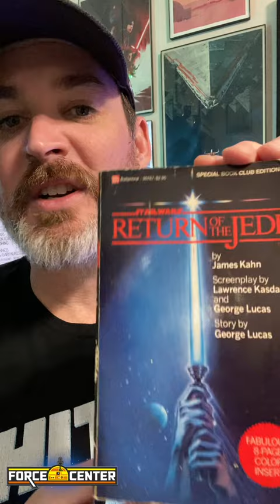Han Solo — not a Rebel?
Ken has pulled his copies of The Empire Strikes Back and Return of the Jedi novelizations to talk about two of his favorite moments from them. Do you have copies of these STAR WARS novels? What are some of your favorite moments from them? Let us know yours!